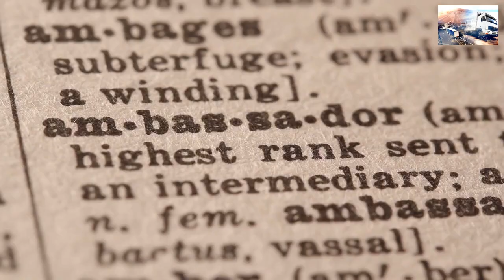LONDON LORRY TYRE FITTERS MOBILE VAN TYRE REPAIR UK MOBILE TRUCK TYRE FITTING NEAR ME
MOBILE TRUCK TYRE FITTING ☎ 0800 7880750

24 hour mobile HGV tyre fitting service in the UK
24/7 HGV tyre fitting in the UK

24 hour truck tyre service,
24 hour truck tire service near me
mobile truck tyre services
24 hour truck tire
hgv tyre fitters
24 hour truck tire service
24 truck tires
24 hour truck tire roadside assistance

Roadside Tyres Ltd "Head Office"
27 Old Gloucester Street,
London
WC1N 3AX

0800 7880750